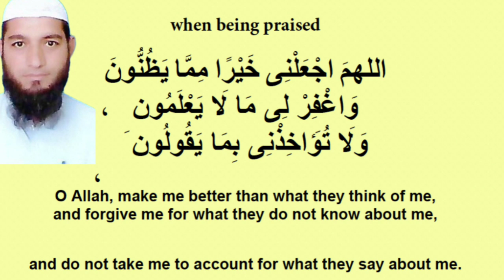Dua ki Qabooliyat k Liye Wazifa | Hazrat Musa Ali Salam ki Dua | Dua hazrat abubakar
ALLAH Ne Hazrat MUSA A.S Ko Ye Dua Sikhai |Wazifa for Hajat/ Murad by Hazart Mosa A.S

Dua ki Qabooliyat k Liye Wazifa | Hazrat Musa Ali Salam ki Dua

Dua ki Qabooliyat k Liye Wazifa | Hazrat Musa Ali Salam ki Dua | SHUMAIL VOICE, duakiqaboliyat, duakiahmiyat, duakiqaboliyatkawazifa, islamicbayan, Hazrat Musa Ali Salam ki Dua, Har Dua Qabool Hone ka Wazifa, har hajat ka wazifa, nabvi wazifa, dua ki qabooliyat k liye wazifa, hazrat musa ki dua, dua ki fazilat, dua ki taqat, dua qabooliyat ki nishani, dua qabooliyat ki nishaniyan, dua qabool hone ka wazifa, dua kaise qabool hoti hai, dua kaise mange, dua kaise mangni chahiye